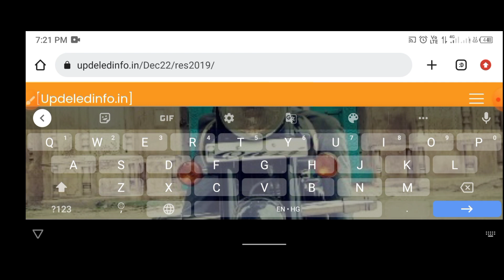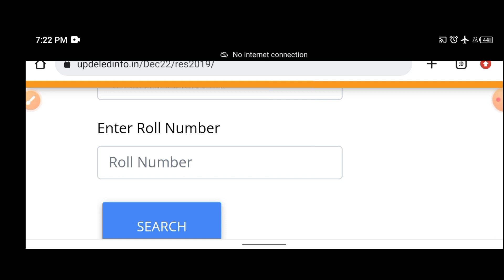DELED 2019 Batch Back result 2023 | DELED EXAM 2023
deled back peper resut 2023 ,deled 2019 batch result